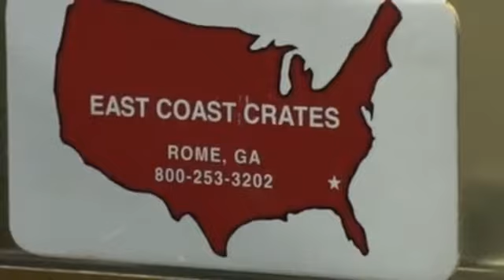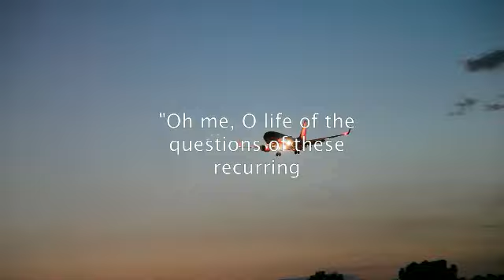East Coast Crates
East Coast Crates make your dreams happen.
Creators of extraordinary handcrafted aluminum dog crates